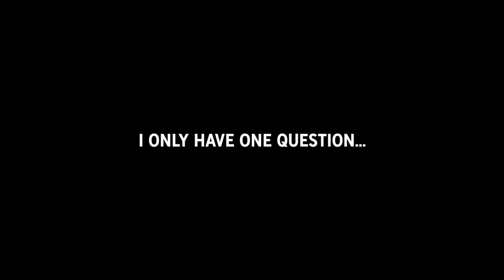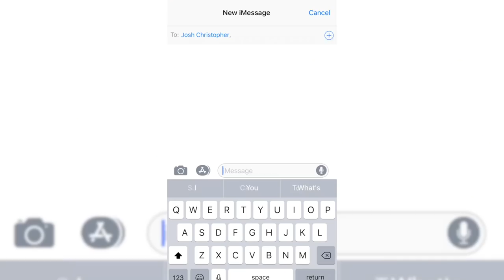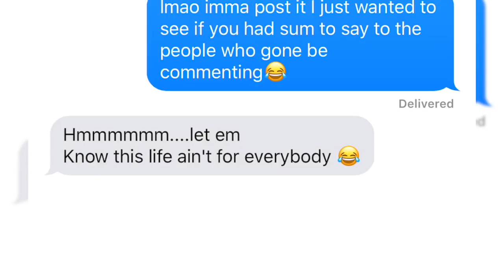Josh Christopher Plays In BOXERS!? Hooping in POLO DRAWERS in Pre-Season Games!